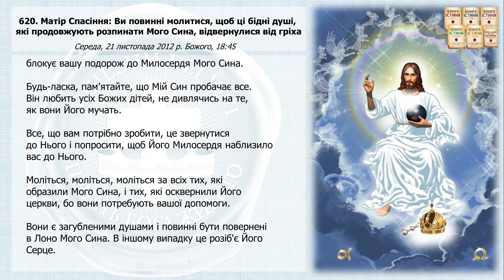Послання 620. Матір Спасіння: Ви повинні молитися, щоб ці бідні душі, які продовжують... (озвучено)